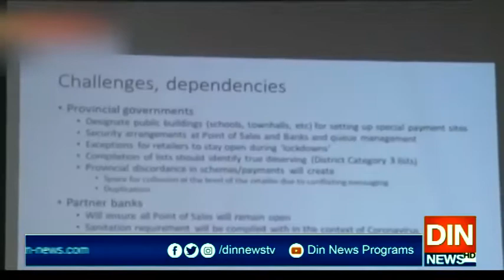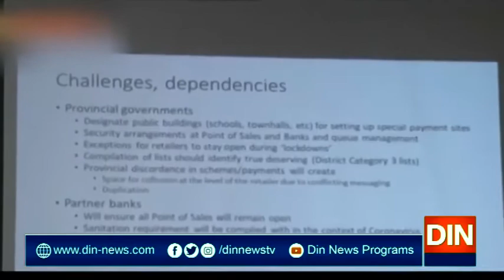ملک بھرمیں عالمی وباء کے باعث لاک ڈاؤن